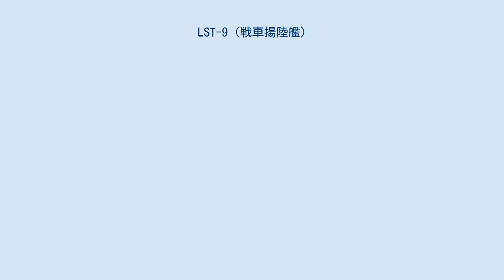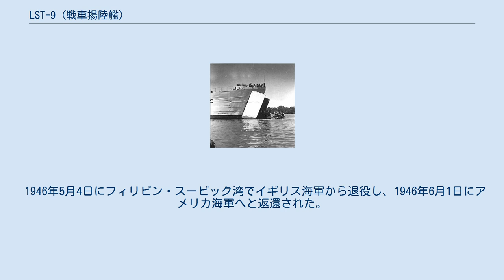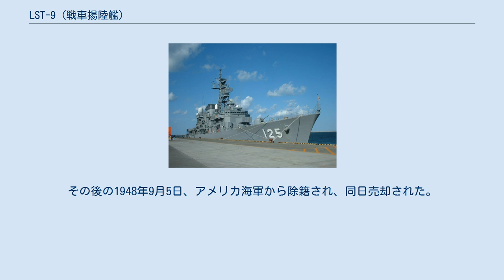LST-9 (戦車揚陸艦)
LST-9 (USS LST-9)は、第二次世界大戦中にアメリカ海軍及びイギリス海軍が運用したLST-1級戦車揚陸艦である。
 LST-9は1942年7月26日にアメリカ・ペンシルバニア州ピッツバーグのドラヴォ・コーポレーションが起工し、11月14日に進水した。
しかしアメリカ海軍へは就役せず、1943年3月20日にHM LST-9としてイギリス海軍へ就役した。
1943年5月14日にニューヨークから護送船団UGS8Aとともに地中海へ航行した。
 第二次世界大戦ではヨーロッパ戦線で活動し、ハスキー作戦やアヴァランチ作戦、アンツィオの戦い、ノルマンディー上陸作戦などにイギリス海軍艦艇として参加した。
また、メッシーナ海峡の渡船としても活躍した。
 1944年4月11日からノルマンディー上陸の数日前である1944年6月3日までスコットランド・エディンバラのリースで改装を受けている。
また、ノルマンディー上陸後も、1944年6月から1945年2月にかけて艦体修理を数度受けており、1945年1月25日にはイギリスのティルベリードックスで埠頭に衝突する事故を起こした。
 1946年5月4日にフィリピン・スービック湾でイギリス海軍から退役し、1946年6月1日にアメリカ海軍へと返還された。
その後の1948年9月5日、アメリカ海軍から除籍され、同日売却された。